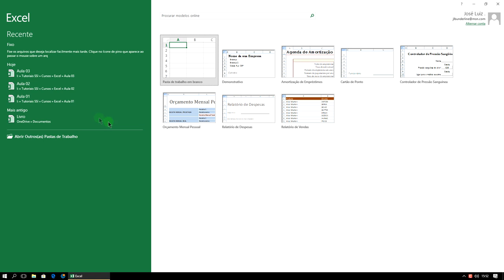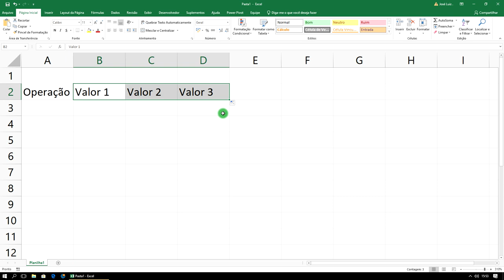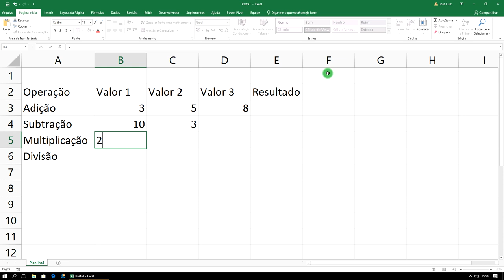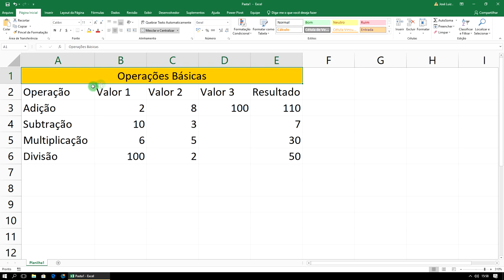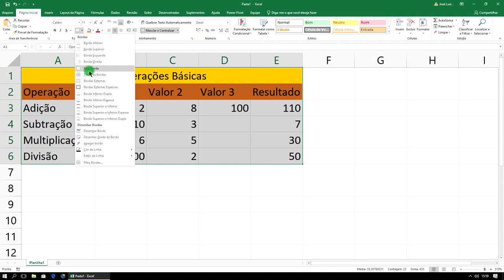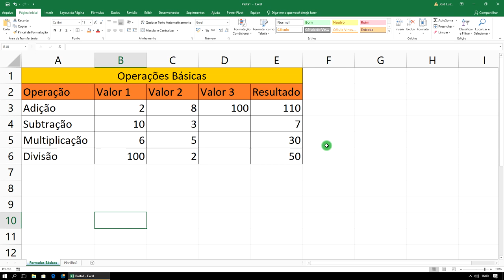Curso Excel Completo Iniciante ao Avançado Aula 4 ATUALIZADO 2021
Curso Excel Completo Iniciante ao Avançado 2021 ATUALIZADO. Curso Excel Completo Grátis 2021 ATUALIZADO. Curso Excel Passo a Passo 2021 ATUALIZADO.

Tags extras
curso de excel 2021 ATUALIZADO completo
como usar o excel 2021 ATUALIZADO
excel para principiantes 2021 ATUALIZADO
como usar o excel para fazer planilhas

▼ SIGA/CURTA ▼